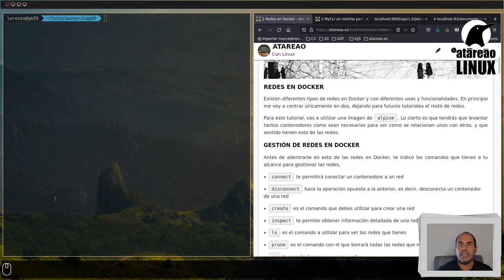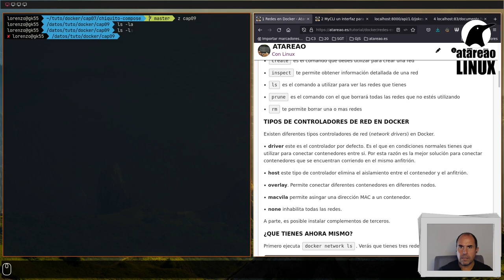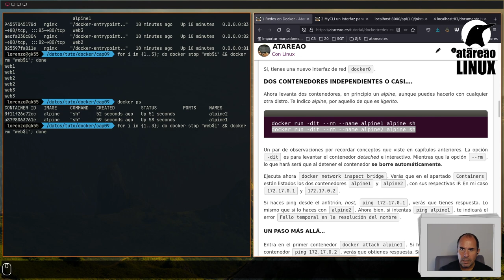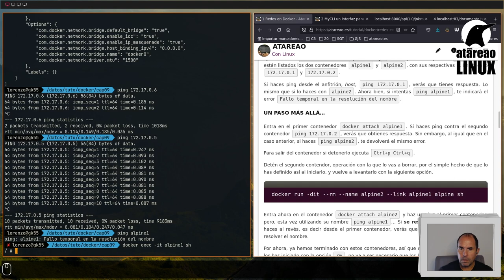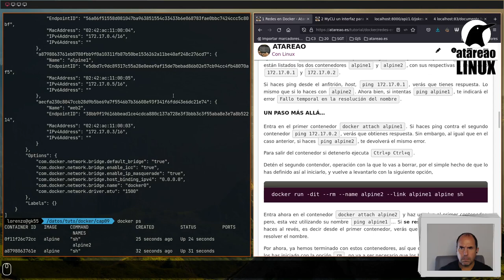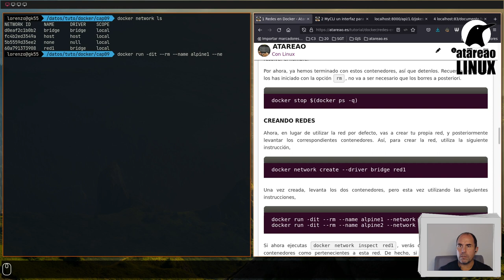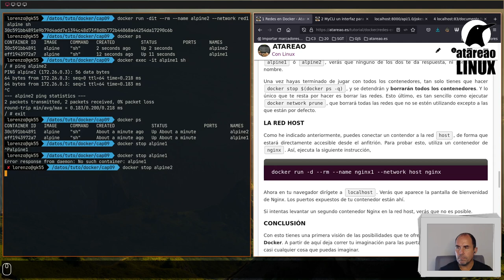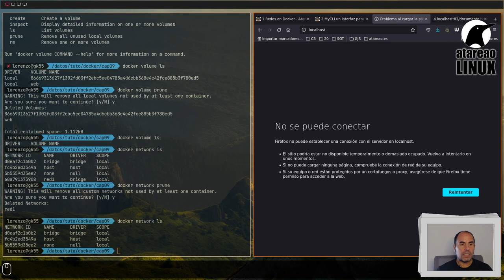Tutorial de Docker. Capítulo 9. Redes en Docker.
Inicialmente, en este tutorial sobre docker, empezaste manejando contenedores independientes, que no tenían ninguna relación con otros contenedores. Si bien, en el episodio 8 viste que había posibilidades de orquestar contenedores, es decir, que los contenedores se podían relacionar unos con otros. Posteriormente, en el episodio anterior, viste que podías compartir almacenamiento entre contenedores. En este nuevo capítulo, verás que no solo puedes compartir almacenamiento, sino que también puedes compartir la misma red, de forma que sea mas sencillo relacionar unos contenedores con otros. Así, en este capítulo darás unos primeros pasos de redes en Docker.